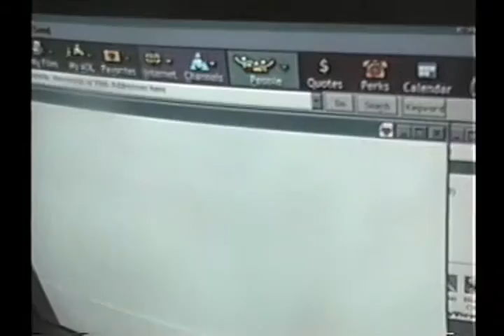Declare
A short I made when I was much younger, after watching The Sixth Sense.  I wanted to make a smart suspense movie with a twist, but I wanted to do it all in one night and not have to think too much about it! :)